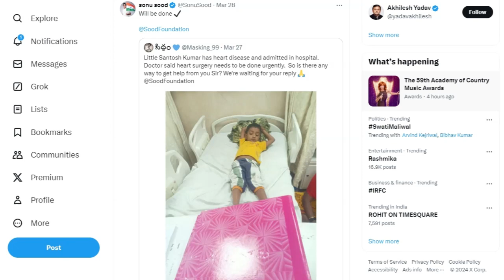22 ମାସର ଶିଶୁକୁ ଦ୍ୱିତୀୟ ଜୀବନ ଦେଲେ Sonu Sood / Enjection ପାଇଁ 17 କୋଟି ସଂଗ୍ରକ କଲେ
22 ମାସର ଶିଶୁକୁ ଦ୍ୱିତୀୟ ଜୀବନ ଦେଲେ Sonu Sood / Enjection ପାଇଁ 17 କୋଟି ସଂଗ୍ରକ କଲେ